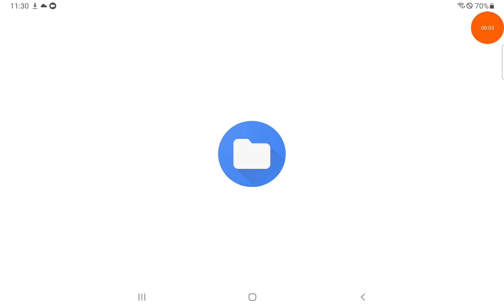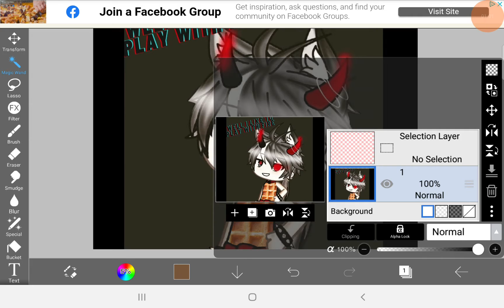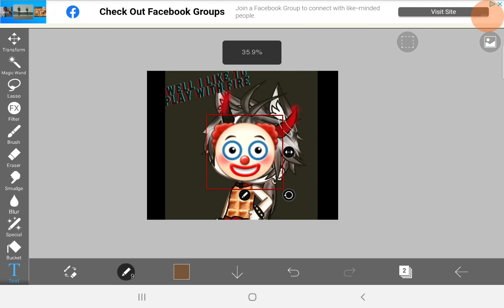Omg baddie grrrr 🤩😘😝🤤🥵😩😫💧💦😍🥰